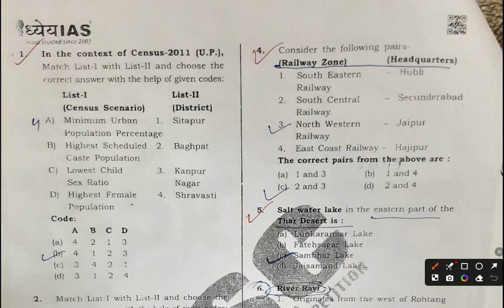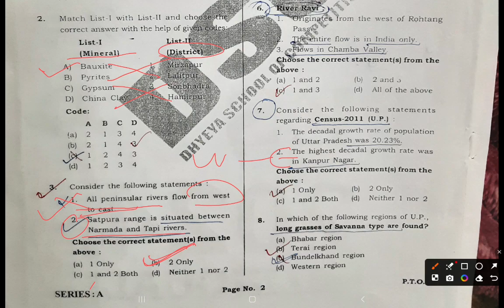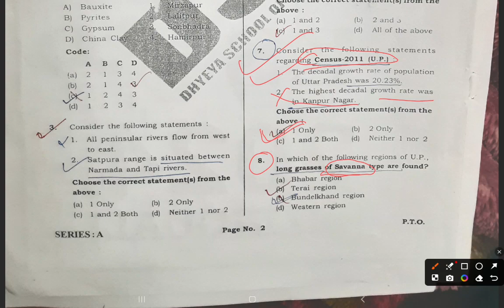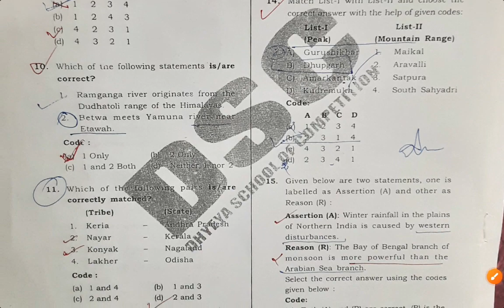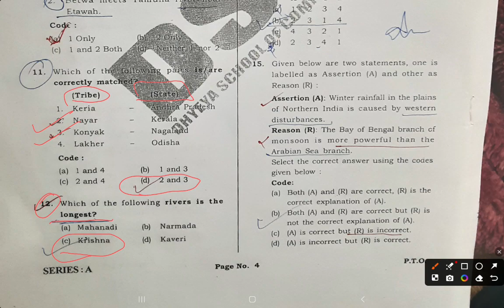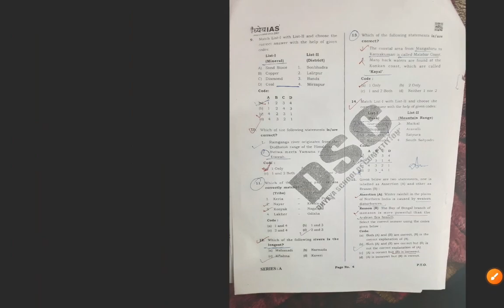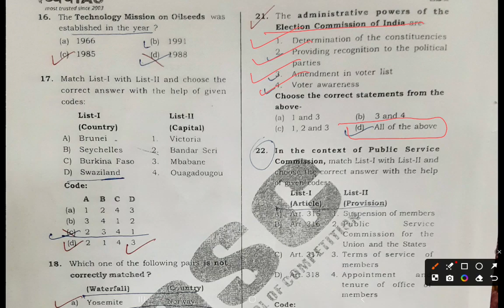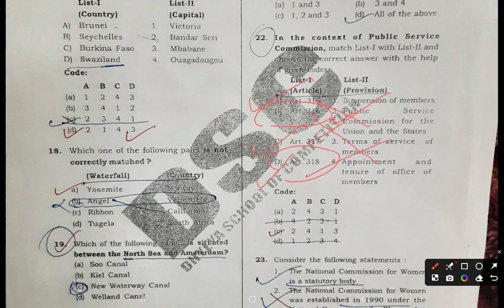UPPSC PRELIMS MOCK TEST 2024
in this video important questions for the upcoming UPPSC prelims exam are discussed which are taken from dhya ias